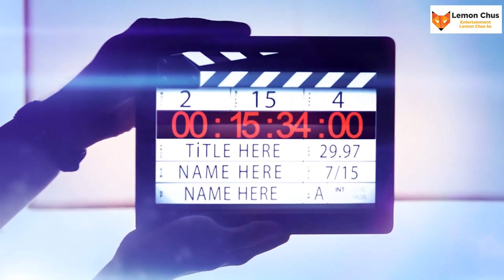The Enigmatic Story of Nitin Desai: Unlocking the Mysteries Behind his Success to death !!!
180 करोड़ रुपए का लोन, टूटा स्टूडियो का सपना... क्या इन कारणों की वजह से नितिन देसाई ने की जीवन का अंत ?
it was about a month and a half ago, Nitin Desai was very excited. Regarding his web series 'Maharana Pratap' in which Gurmeet Chowdhary was going to be seen as the lead star. The series was to be aired on Disney Hotstar, with the shooting of around 30 episodes completed. Nitin Desai was the best art director. Be it Sanjay Leela Bhansali's films or Ashutosh Gowariker's, he has done a wonderful job with all of them.
The ND studio where he spent 18 years gave up his life, this dream of Nitin Desai remained unfulfilled along with his life!
 the famous art director of the Indian film industry and owner of ND Studio. In 2005, he gave his life in the ND studio he built.
the entire entertainment industry is shocked by the death of famous art director and producer Nitin Desai. From Jodha-Akbar to Devdas, this famous art director, who made luxurious sets of many famous films, gave his life by hanging himself in ND Studio. ND Studio, located one and a half hour away from Mumbai, was Nitin Desai's dream. Built 18 years ago in 2005, this ND studio was inaugurated by Bollywood megastar Amitabh Bachchan. Nitin Desai had a dream that not only Indian but also Hollywood films should be shot in his studio, however, before this dream could be fulfilled, he said goodbye to this world.  Nitin Desai, who studied in Marathi medium from Vamanrao Muranjan High School, Mulund, Mumbai, was interested in art from the beginning. Mumbai's famous J.J. He learned photography from the School of Art and simultaneously Nitin Desai completed his studies from the L.S. Raheja School of Arts. While assisting renowned art director Nitish Roy, Nitin Desai fell in love with art direction and there was no looking back. In his 36-year career, he made sets of many famous films like 'Hum Dil De Chuke Sanam', 'Jodha Akbar', 'Prem Ratan Dhan Payo'.
LemonChus Candy channel is made for all age groups to enjoy like channel to make bollywood news, entertaining fun shows for you. Including Hidden bollywood Secrets and stories of Hindi Cinema, Biography and Stories of Hindi Film industry, Actors, Singers, Film Makers, Shayar and many more.